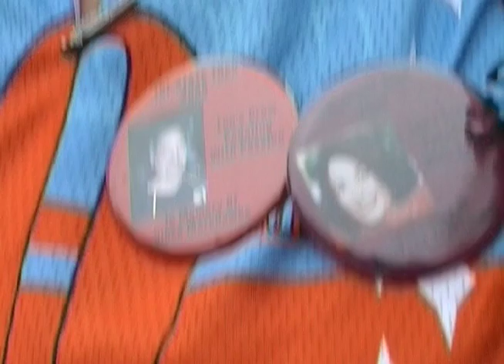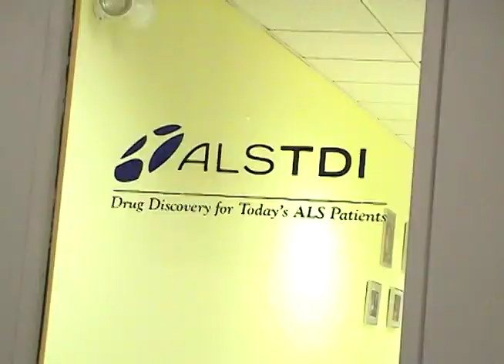Tri-State Trek 2010 Trailer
The Tri-State Trek is a 3-day, 270 mile bicycle ride to raise money and bring attention to the work ALS TDI is doing to find an Effective Treatment for a horrific disease, amyotrophic lateral sclerosis (ALS, Lou Gehrig's disease).